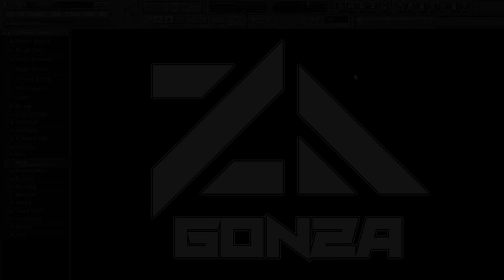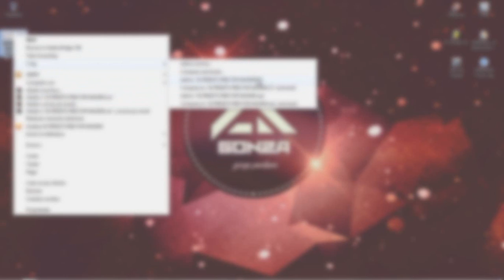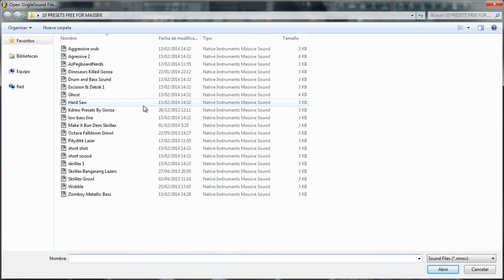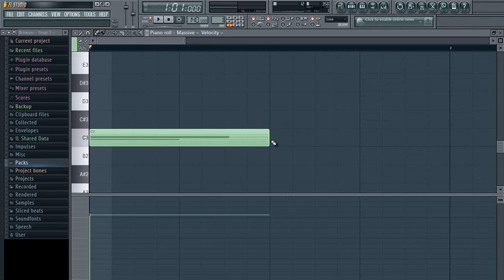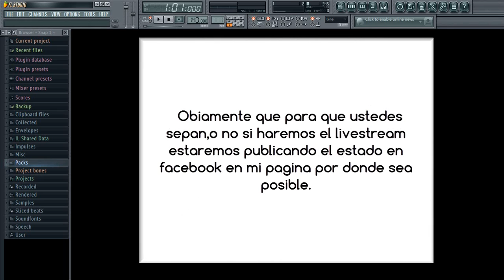10 Presets Massive + Livestream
Jo Jo Hola Amigos! Nuevo Video!

Aqui Abajo Informacion de Cuando y Que Dia Se Hara el Livestream... en Youtube.

el Dia del Livestream Sera el Dia 25/02/2014 a las 4 de la Tarde Hora Argentina ok! el Dia Martes los Esperamos Hay! :)

►Follow Gonza/Sigue a Gonza